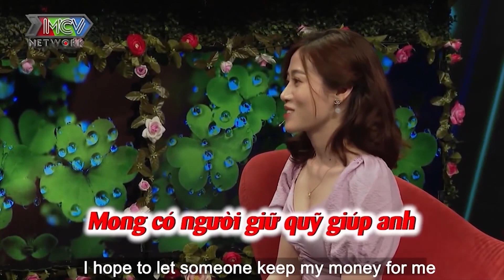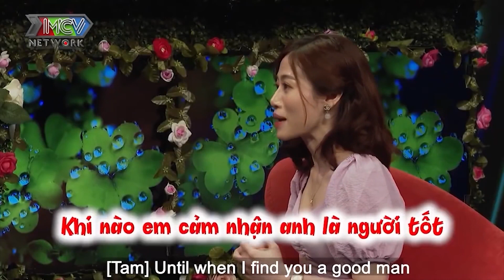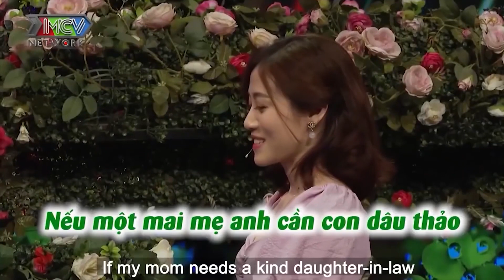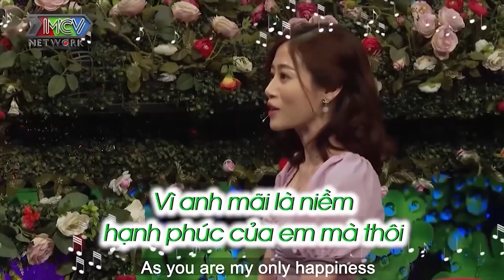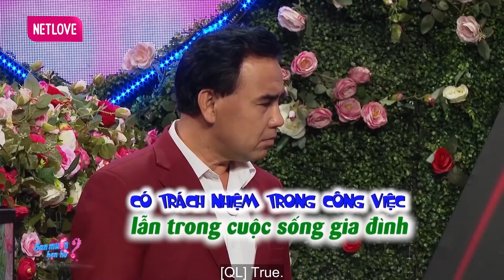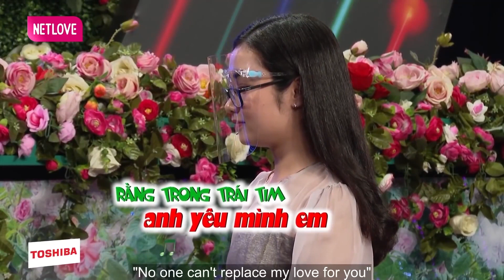Quyền Linh và Hồng Vân DỞ KHÓC DỞ CƯỜI trước cô gái có sở thích lạ, bạn trai PHẢI CÓ BÀN CHÂN ĐẸP